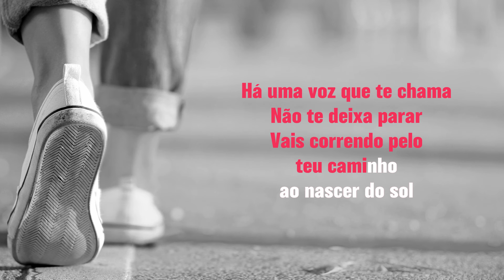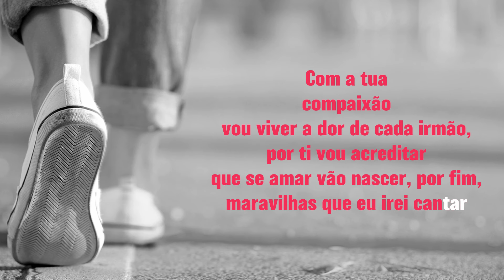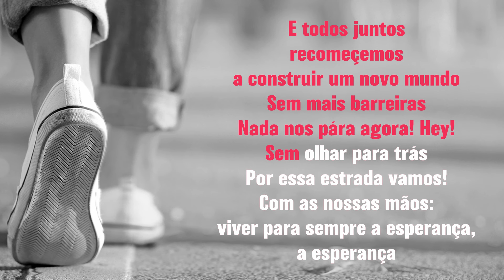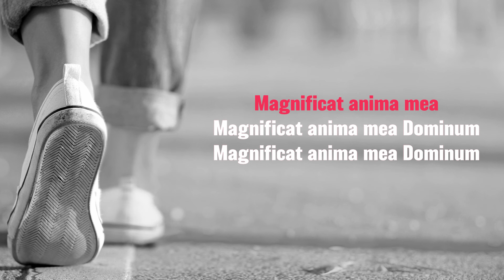Gen Verde - Há uma voz que te chama (Magnificat) (Versão Karaoke - Português de Portugal)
“Há uma voz que te chama (Magnificat)”. Versão oficial para português de Portugal e versão karaoke da canção "Girl On A Mission (Magnificat)" de Gen Verde, composta para a Jornada Mundial da Juventude 2023 em Lisboa, Portugal.

Gen Verde - Girl On A Mission (Magnificat) disponível em todas as plataformas digitais

APOIA-NOS!

Gostaríamos de continuar a criar novas músicas e fazê-las chegar a ti!
Queres ajudar-nos? Podes fazê-lo através de donativos.  Isto permitir-nos-á continuar a concretizar e desenvolver os nossos projectos.

Obrigada!